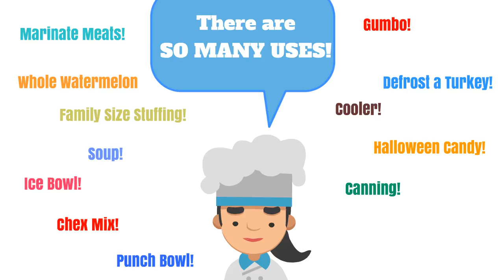Tupperware Thatsa Bowls are on Sale Now Through April 14. Call Lori Davis!